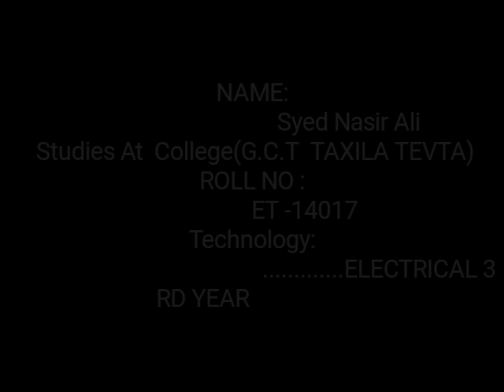How To Make A Vacuum Cleaner At HOME